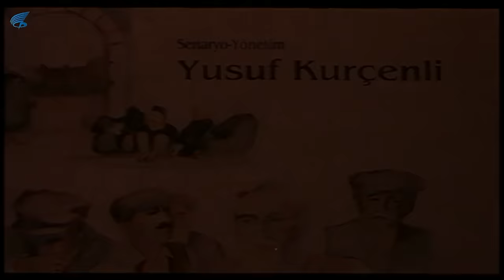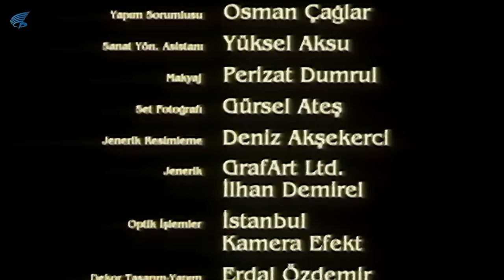Raziye Türk Filmi | FULL | Restorasyonlu | Oğuz Tunç | Yasemin Öymen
Raziye; Yasemin Öymen ve Oğuz Tunç ve Kamran Usluer'in oynadığı 1990 yapımı Türk filmidir.

Raziye filminin oyuncuları: Yasemin Öymen, Oğuz Tunç, Kamran Usluer, Gürsel Ateş, Güzin Özipek, Burak Davutoğlu,  Mustafa Atak,  H. Burçay Anger, İsmail Kündem, Ahmet Fuat Onan.

Raziye Filminin Konusu: Ali, kendini topluma adamış, toplumsal olana inanan, bireysel olanı küçümseyen bir gençtir. Dayısı, sonradan yerleştiği bir Ege köyünde, köy için büyük adımlar atmaya, köyde üretimi çeşitlendirmeye çalışan, köylüyü harekete geçirmeye çalışan, klasik müzik dinleyip şarap içen, avlanan, sera kurmaya çalışan entelektüel bir adamdır. Kızı ise hayatı içinden nasıl geliyorsa öyle yaşayan, toplumsal kuralları, köyün yasalarını hiçe sayan bir yapıdadır.

Sıcak bir yaz mevsimi, bu üç insanın yolları kesişir. Politik nedenlerden dolayı bir süre gözlerden uzak kalmak için bir kıyı yöresinde yaşayan dayısının evine gelen Ali, dayısının üvey kızı Vedia ile tanışır ve aşık olur. Vedia Ali'ye asıl adının Raziye olduğunu söyler. Ali kuşku içinde geçirdiği ilişkisi süresince burada unutulmaz bir aşk yaşayacak, insanı, doğayı, sevgiyi ve kavgayı yeniden tanımlayacaktı

Ali, who comes to his uncle's house, who lives in a coastal area to stay out of sight for a while due to political reasons, meets and falls in love with Vedia, his uncle's stepdaughter.

Director; Yusuf Kurçenli
Writers; Melih Cevdet Anday(story)Yusuf Kurçenli
Stars;  Yasemin Öymen, Oğuz Tunç, Kamran Usluer, Gürsel Ateş, Güzin Özipek, Burak Davutoğlu,  Mustafa Atak,  H. Burçay Anger, İsmail Kündem, Ahmet Fuat Onan

Director; Yusuf Kurçenli.
Writers;  Melih Cevdet Anday(story), Yusuf Kurçenli(screenplay).
Stars; Kamran Usluer, Oguz Tunç, Yasemin Öymen.